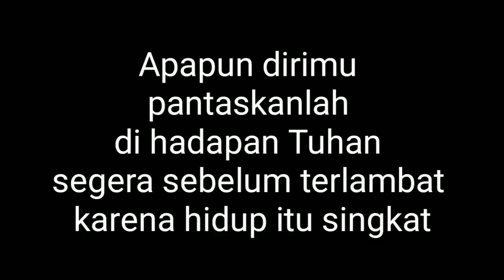life is short Siboen art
amin.

terima Kasih